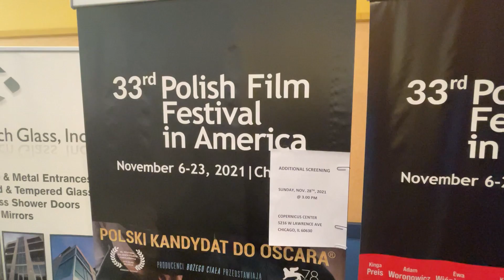𝐙𝐚𝐤𝐨ń𝐜𝐳𝐞𝐧𝐢𝐞 𝐅𝐞𝐬𝐭𝐢𝐰𝐚𝐥𝐮 𝐅𝐢𝐥𝐦𝐮 𝐏𝐨𝐥𝐬𝐤𝐢𝐞𝐠𝐨 𝐰 𝐂𝐡𝐢𝐜𝐚𝐠𝐨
Największy pokaz polskiego kina za granicą dobiegł właśnie końca w Chicago. Przez dwa tygodnie widzowie zobaczyli 50 produkcji zarówno fabularnych, jak i dokumentalnych. Ze względu na prawa do pokazywania filmów w USA,  zwycięzców - do których trafiły prestiżowe nagrody ‘’Złotych Zębów Kamery’’ - ogłoszono już kilka dni temu.

WIDEO: 𝐉𝐚𝐧 𝐏𝐚𝐜𝐡𝐥𝐨𝐰𝐬𝐤𝐢